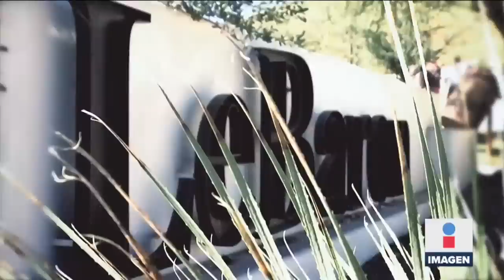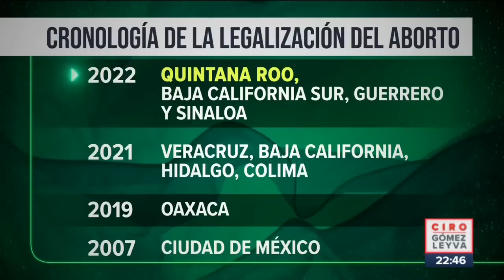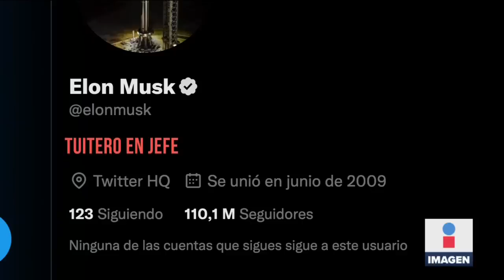Covid-19, principal causa de muerte en 2021 | Ciro Gómez Leyva | Programa Completo 26/octubre/2022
ENVIVO Habitantes de Santa María Asunción, en Hidalgo, lincharon a un agente ministerial que iba a detener a un presunto huachicolero. Lo acusaron de ser secuestrador y lo golpearon hasta matarlo. Y 1 de cada 5 fallecimientos en 2021 fue por COVID19, según el INEGI